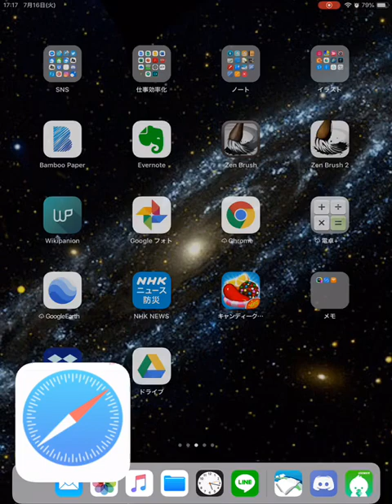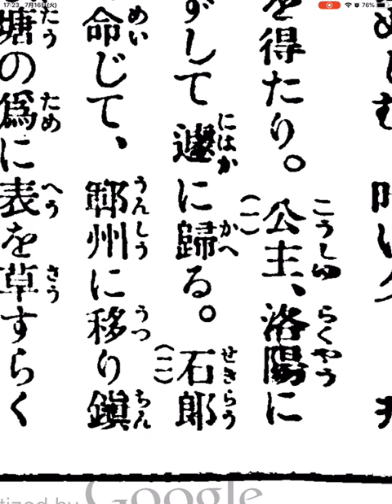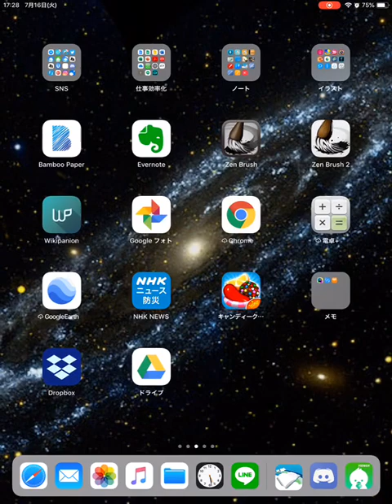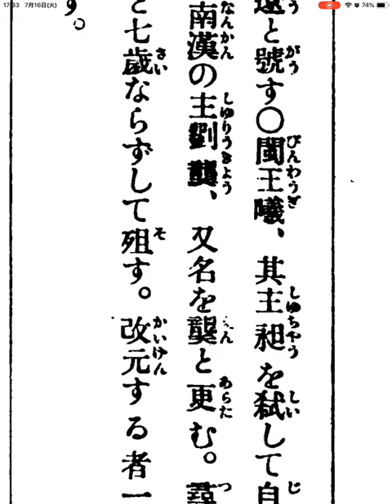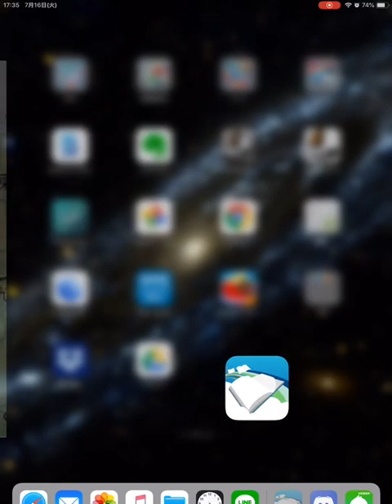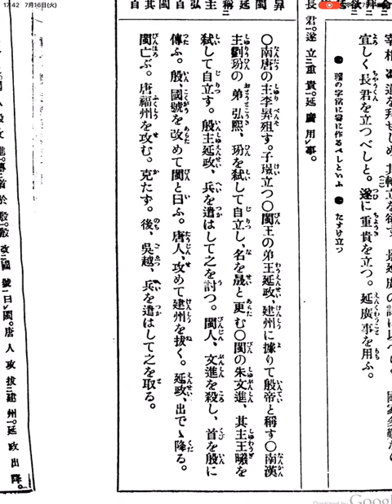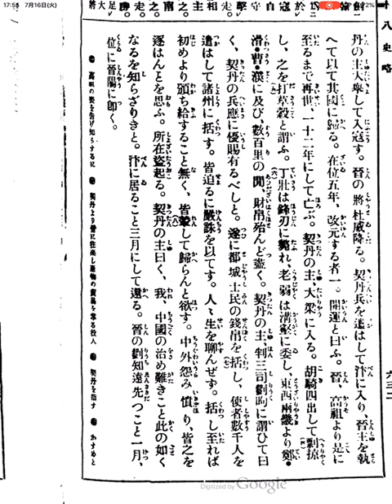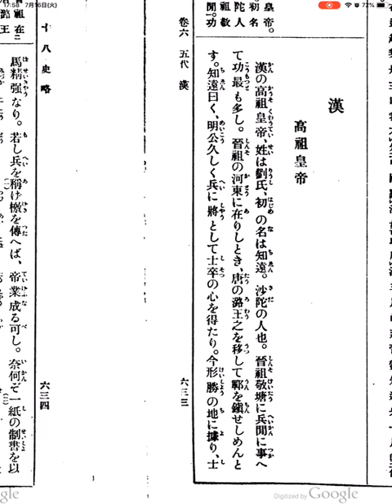十八史略52☆6_4五代4(晋) (2019.07.16)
十八史略52☆6_4五代4(晋)
日時: 2019/07/16